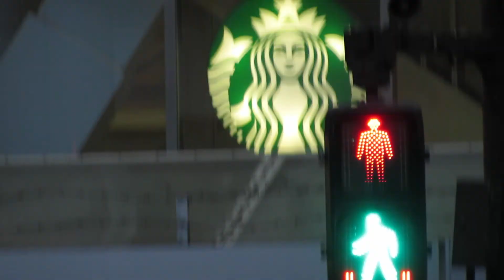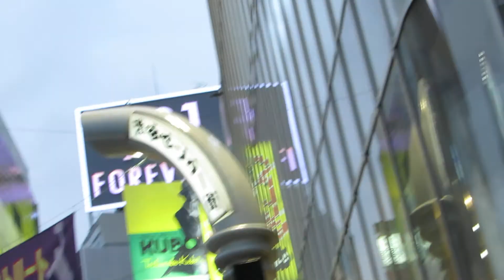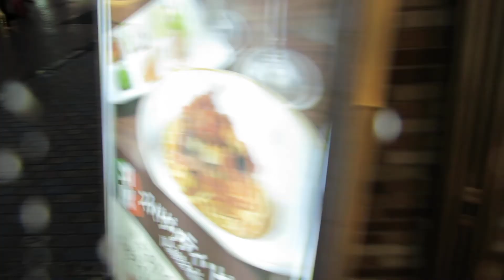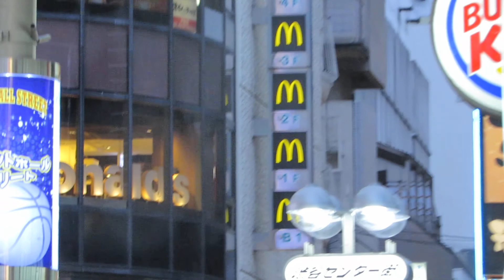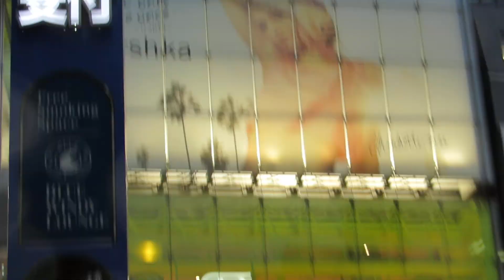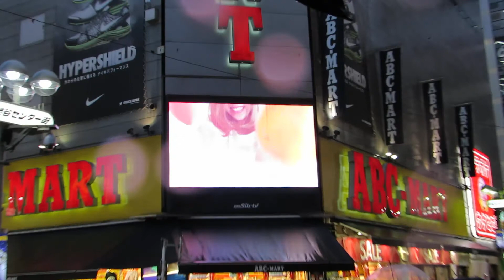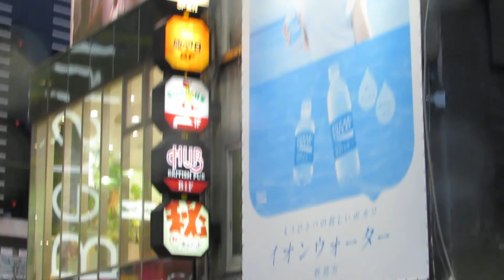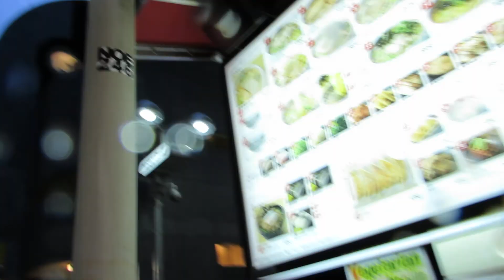JAPAN...TOKYO...SHIBUYA (PART 2)...17-07-2013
...BLADE RUNNER...ROBOT OR REAL???
...+/- 8:30, ROBOT???!!!...+/- 2:40, REAL!!! AMAZING!!!